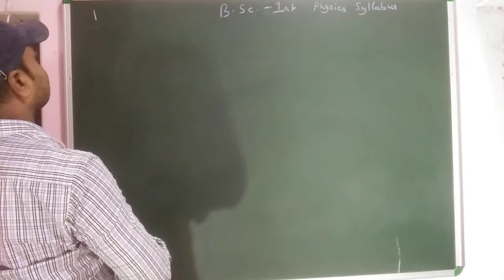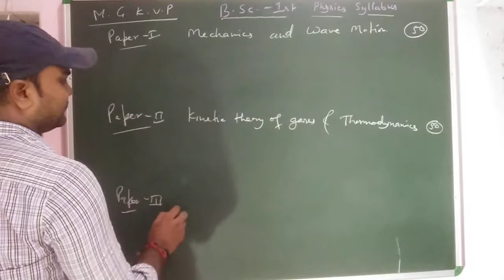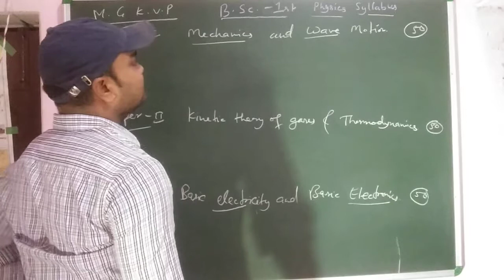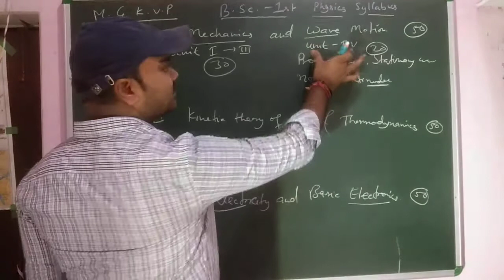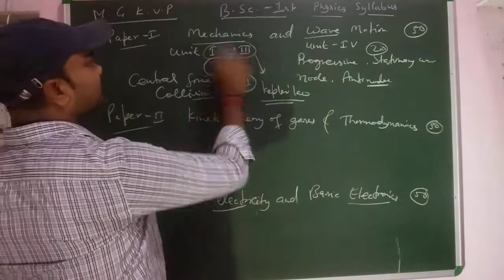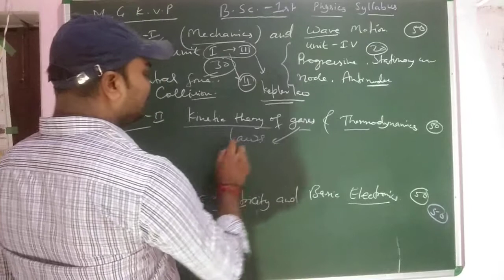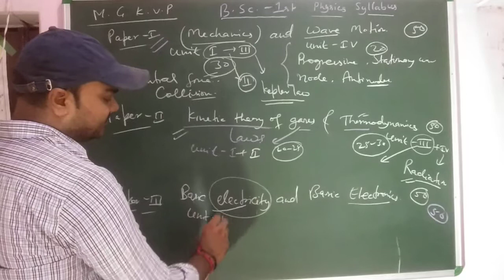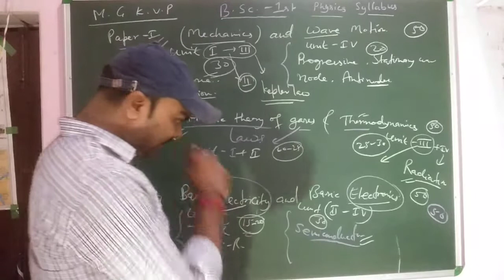Mgkvp syllabus,B.Sc.-1 Physics syllabus,full stretegy for preparation and Some very important Books.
This video is very useful for 1st year physics students because this video provide full syllabus, strategy and some very important books which is very useful for first year.